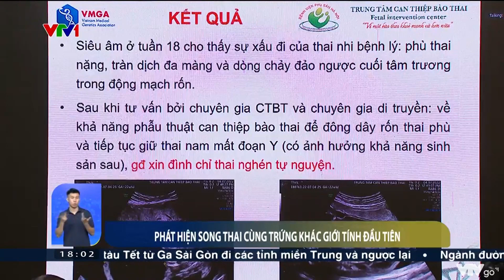PHÁT HIỆN SONG THAI CÙNG TRỨNG KHÁC GIỚI TÍNH ĐẦU TIÊN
Bệnh viện Phụ sản Hà Nội công bố trường hợp cực hiếm - trường hợp song thai cùng trứng khác giới tính đầu tiên tại Việt Nam.
Xem thêm các chương trình đặc sắc của VTV3 tại:
Fanpage: